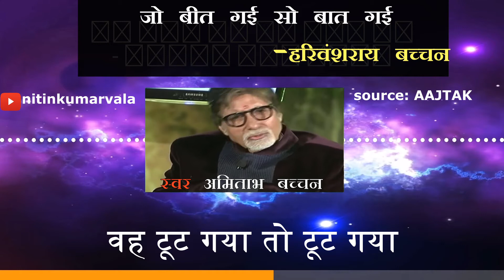जो बीत गई सो बात गई I Bit Gayi So Bat Gayi I Amitabh Bachchan I अमिताभ बच्चन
जो बीत गई सो बात गई

जीवन में एक सितारा था
माना वह बेहद प्यारा था
वह डूब गया तो डूब गया
अम्बर के आनन को देखो
कितने इसके तारे टूटे
कितने इसके प्यारे छूटे
जो छूट गए फिर कहाँ मिले
पर बोलो टूटे तारों पर
कब अम्बर शोक मनाता है

जीवन में वह था एक कुसुम
थे उसपर नित्य निछावर तुम
वह सूख गया तो सूख गया
मधुवन की छाती को देखो
सूखी कितनी इसकी कलियाँ
मुर्झाई कितनी वल्लरियाँ
जो मुर्झाई फिर कहाँ खिली
पर बोलो सूखे फूलों पर
कब मधुवन शोर मचाता है

जीवन में मधु का प्याला था
तुमने तन मन दे डाला था
वह टूट गया तो टूट गया
मदिरालय का आँगन देखो
कितने प्याले हिल जाते हैं
गिर मिट्टी में मिल जाते हैं
जो गिरते हैं कब उठतें हैं
पर बोलो टूटे प्यालों पर
कब मदिरालय पछताता है

मृदु मिटटी के हैं बने हुए
मधु घट फूटा ही करते हैं
लघु जीवन लेकर आए हैं
प्याले टूटा ही करते हैं
फिर भी मदिरालय के अन्दर
मधु के घट हैं मधु प्याले हैं
जो मादकता के मारे हैं
वे मधु लूटा ही करते हैं
वह कच्चा पीने वाला है
जिसकी ममता घट प्यालों पर
जो सच्चे मधु से जला हुआ
कब रोता है चिल्लाता है
                                                       – हरिवंशराय बच्चन